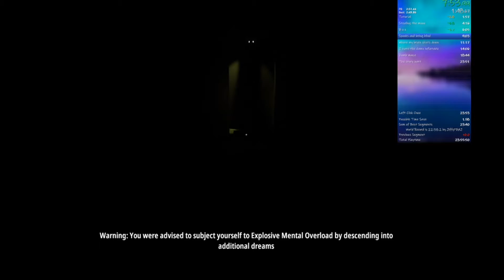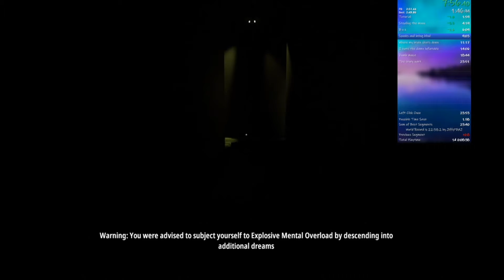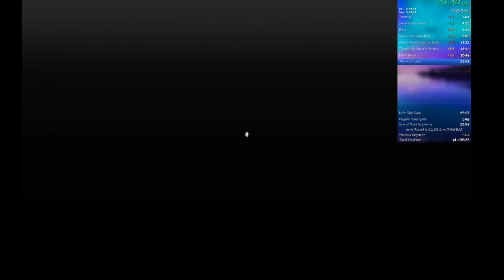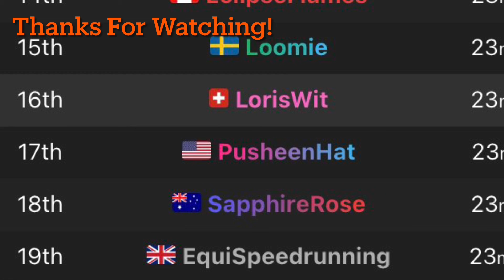chaos incarnate (superliminal speedruns)